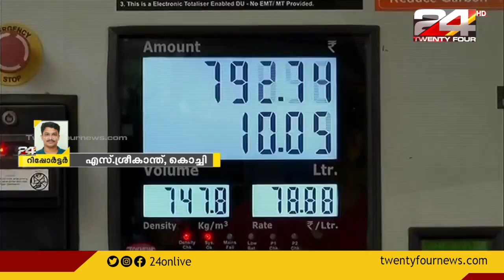രാജ്യത്ത് വീണ്ടും ഇന്ധന വില വർദ്ധിച്ചു